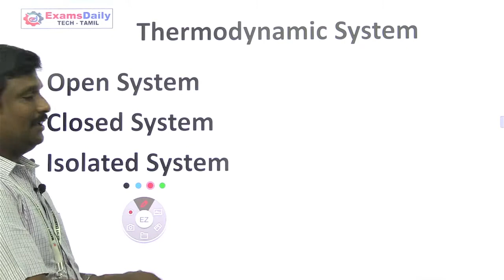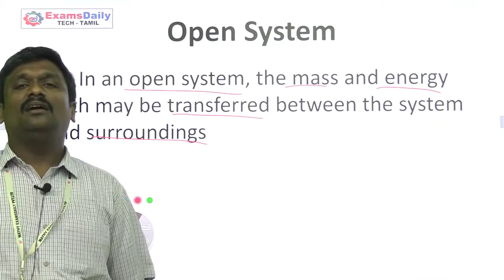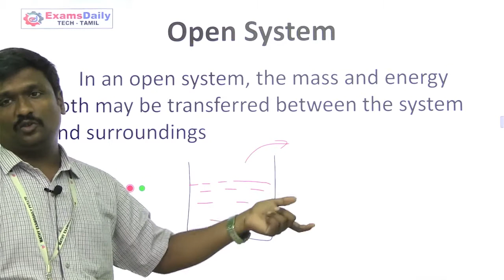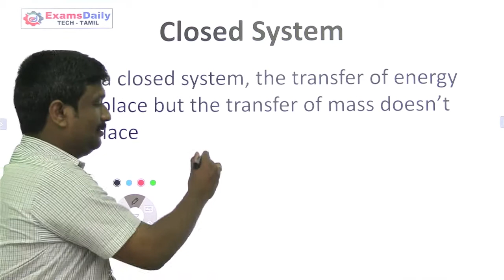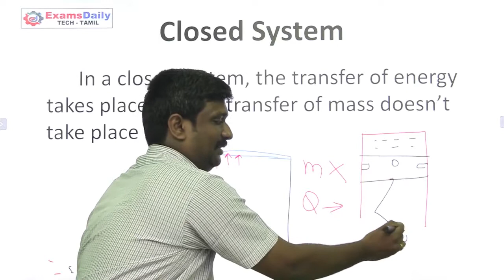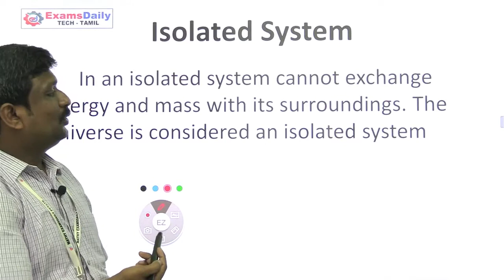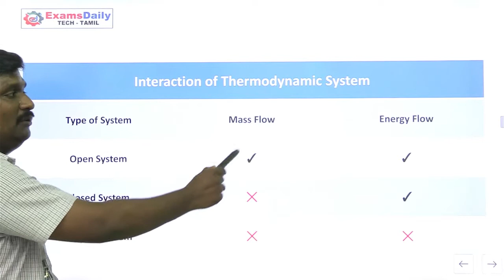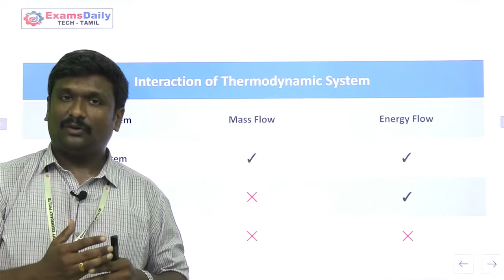What is Thermodynamics System ? தமிழில் | Thermodynamics Topics | Mechanical Engineering class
Thermodynamics System | Thermodynamics Open System / Closed System |  Types of Thermodynamics System | Thermodynamics Topics | Mechanical Engineering Classes For TNPSC AE / TNEB AE / SSC / Railway